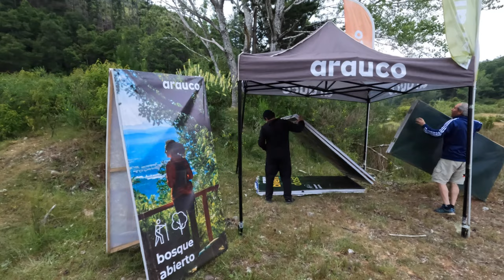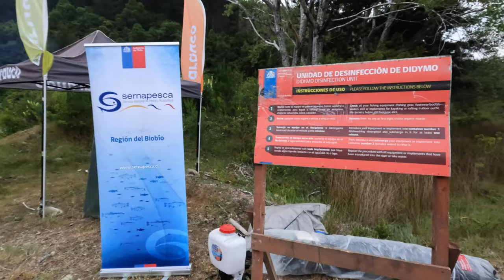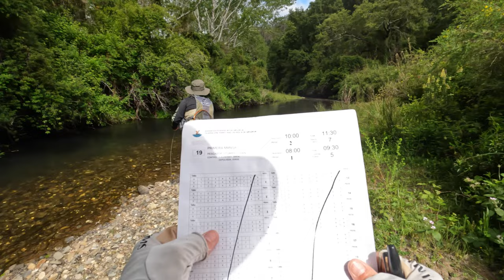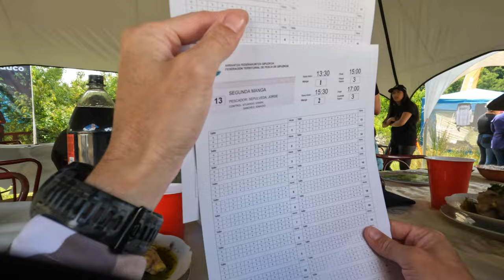1er campeonato de pesca con mosca Pilpilco: Vlog #61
Video log del 1er campeonato de pesca con mosca que se realiza en la comuna de Los Alamos, en el río Pilpilco. Organizado por el Club Spin Fishing Aventura de Cerro Alto y la Mesa Comunal del Agua de la comuna de Los Alamos.
La competencia se basa en la pesca con mosca, en donde no está permitido el uso de cualquier equipo, y la condición de que se use como señuelo moscas sin rebaba y chinguillo. Se participa en parejas y se puntua por tamaño de la captura, siendo la captura mínima fijada en 18 centímetros y las especies trucha arcoiris y trucha marron.
Cada pareja pesca 2 mangas y fiscaliza las otras 2 de forma intercalada. Las mangas tienen una hora de duración.
Los tramos en el río son demarcados y sorteados por pareja.
El campeonato tuvo un costo de inscripción de 25.000 pesos por pareja, lo que incluía el desayuno, almuerzo y cena.

Organiza:
Club Spin Fishing Aventura de Cerro Alto y la Mesa Comunal del Agua de la comuna de Los Alamos

Equipamiento en uso:
Caña: Vision Nymphmaniac #4 de 11 pies
Carrete: Sage ESN
Linea: Arcay de competición para ninfas
Bajo: Sempé 0.16mm
Indicador de pique: Vision Bicolor 4X
Caña: Vision Nymphmaniac #3 de 10.6 pies
Carrete: Waterworks Lamson Remix
Tippet: TroutHunter 6X
Wader: Vision Koski
Chinguillo: Vision Nymphmaniac
Chestpack: Dual Chestpack Soldarini